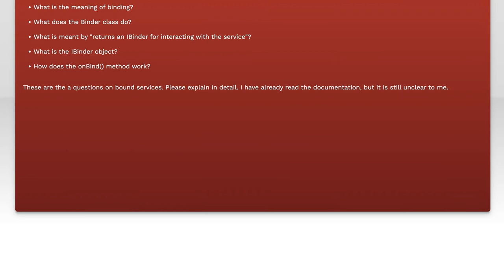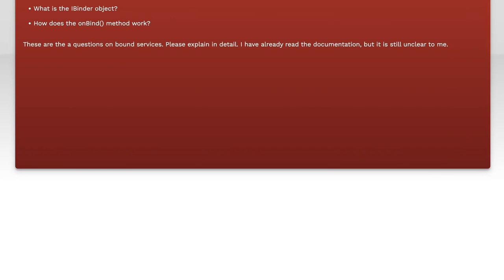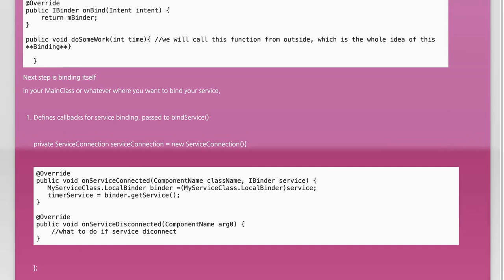What does the Binder class do? What is the meaning of binding in Android bound services?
android: What does the Binder class do? What is the meaning of binding in Android bound services?

Related to: android, android-service, android-binder